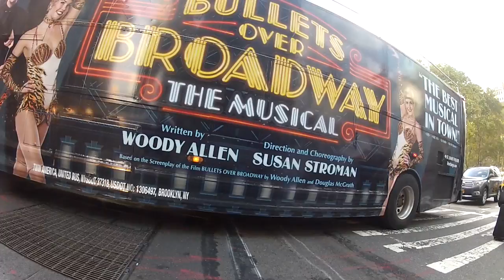Friday morning commute - Comic Con NYC - front camera, part 3/3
Comic Con is in NYC this weekend and the traffic along the west side of Manhattan was flowing a little differently, some streets felt virtually empty.  You can also see a the attendees in costume making their way to the Javits Center.  Oh the things that you see biking through the streets of Jersey City & New York City and across the Hudson river via ferry on the way to work on the morning of October 10, 2014.  This is the front facing raw video footage shot from a handlebar mounted GoPro Hero 2 camera, recorded at 1280x720, 60 fps, & 170º FOV wide angle.